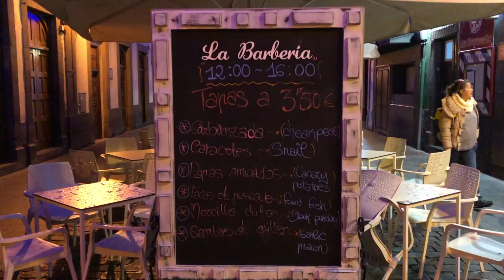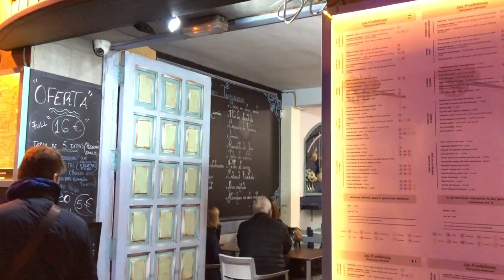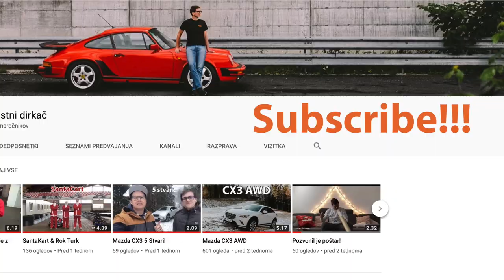Tapas night! / Gran Canaria dan5